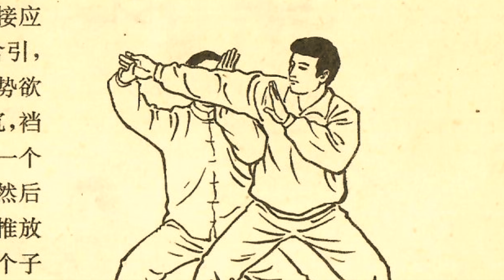金刚捣碓 Jin Gang Dao Dui 06 (ENG SUB)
Master Ma Hong's book on the martial applications of Chen style Taiji that we use as a reference is a little gem. The Jin Gang Dao Dui technique, which we friendlily call "the hammer" is repeated three times at the beginning of Taiji Chen's Taolu, in this video we are at its second repetition, but as the "way" to get there is completely different from the first. , the master explains it with different applications. Very interesting, sophisticated and profound.

Il libro del Maestro Ma Hong sulle applicazioni marziali del Taiji stile Chen che usiamo come riferimento, è un piccolo gioiello. La tecnica Jin Gang Dao Dui, che noi chiamiamo amichevolmente "il martello" è ripetuta tre volte all'inizio della Taolu di Taiji Chen, in questo video siamo alla sua seconda ripetizione, ma poiché la "strada" per arrivarci è completamente diversa dalla prima, il maestro la spiega con diverse applicazioni. Molto interessante, sofisticato e profondo.